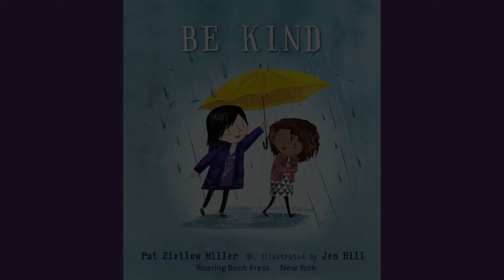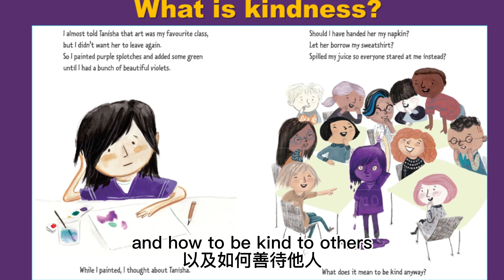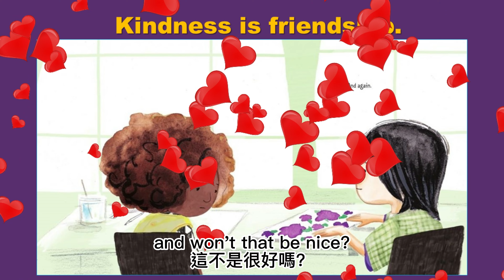Be Kind | Teacher John霄裡國小 | 桃園外師任意門 Reading with you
想練習看看有沒有理解老師分享的故事嗎👀？
來試試老師設計的課後學習單吧👉